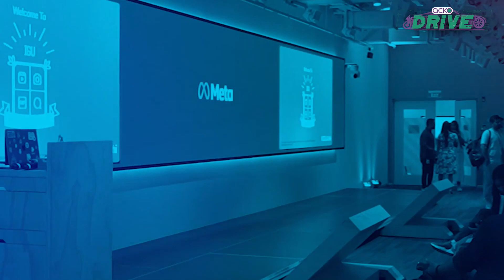Instagram Masterclass Ft. Ankit Rihal, Meta India: Unlocking Instagram Success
How do you make it on Instagram? What should you keep in mind while making a reel? What is a Broadcast channel? If you’re a budding creator or are wondering about the new features on Instagram, join us as we pick the brilliant mind of Ankit Rihal and get the lowdown on what it takes to make it big on this platform.